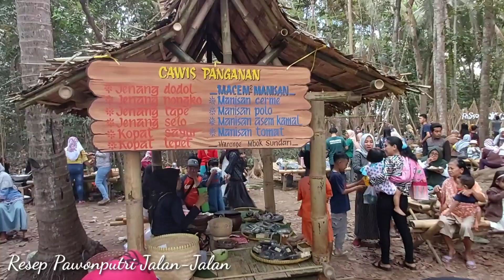#1 JALAN2 KE PASAR WIT-WITAN SINGOJURUH